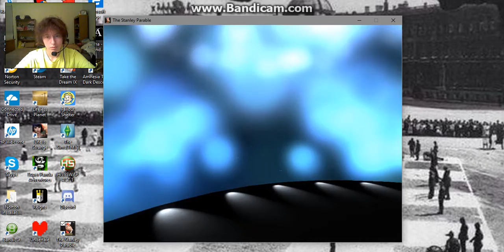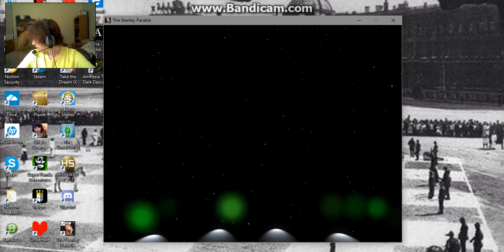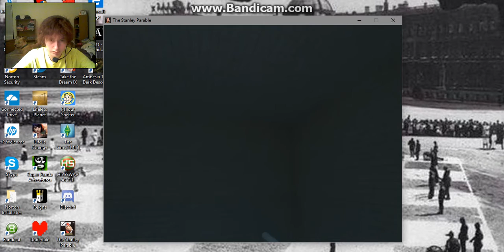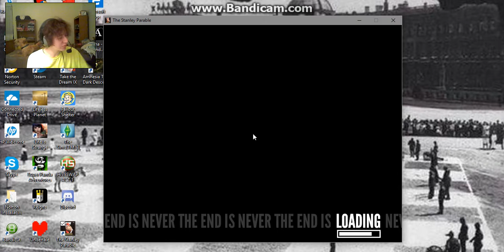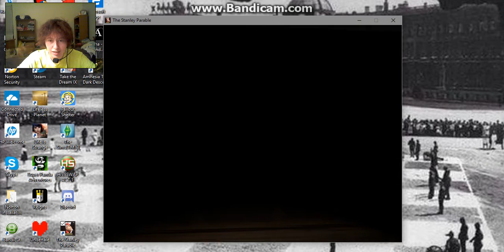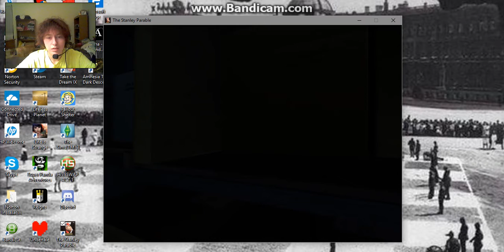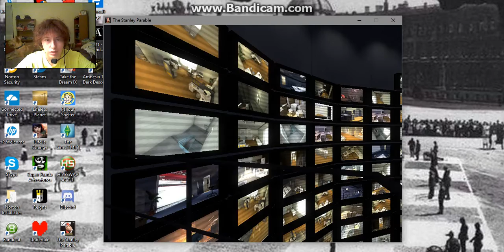Stanley Parable ¦ 7 ¦ I Feel Happy!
my bipolar kicks in and we all die
•••Follow my Media•••